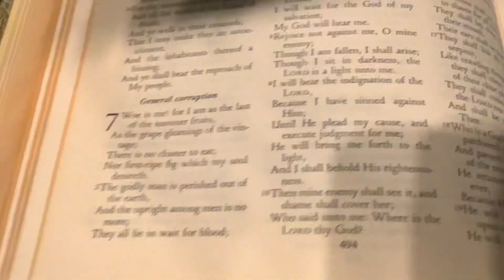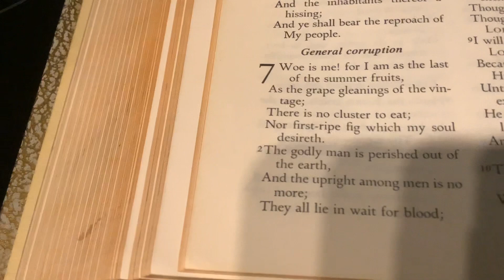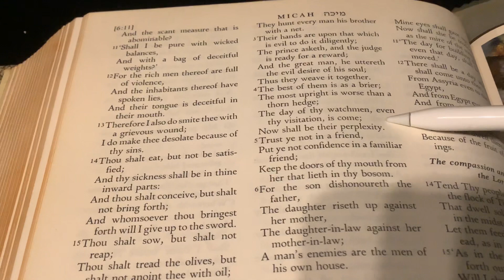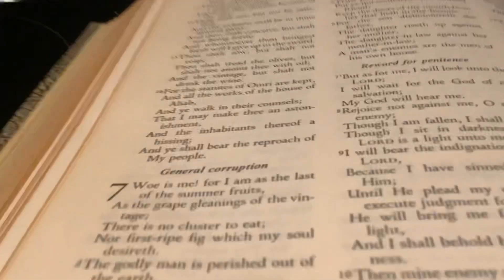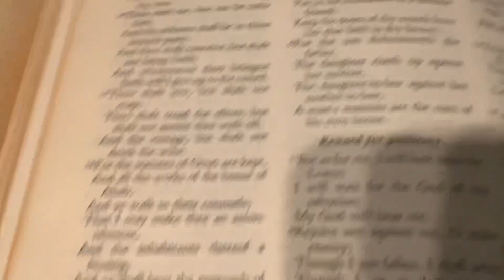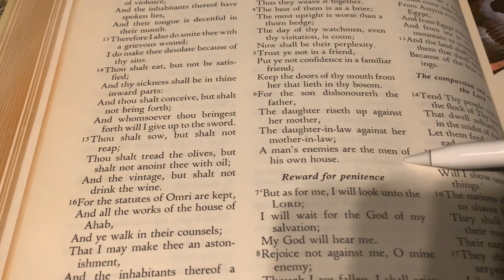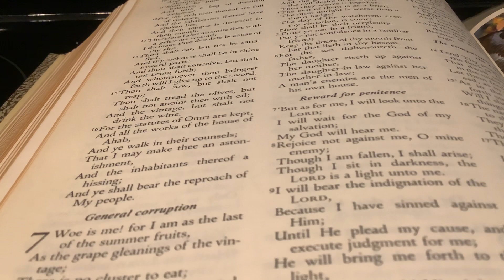Real Conversation: A man’s enemies are those of his own household Part 1